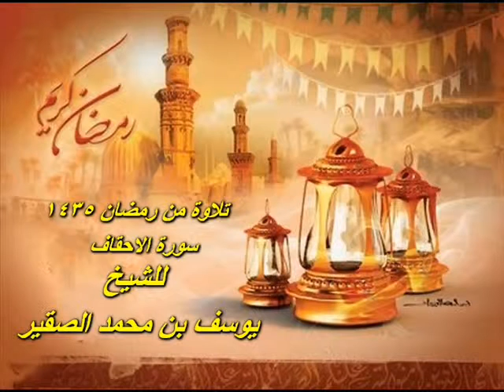يوسف الصقير سورة الأحقاف